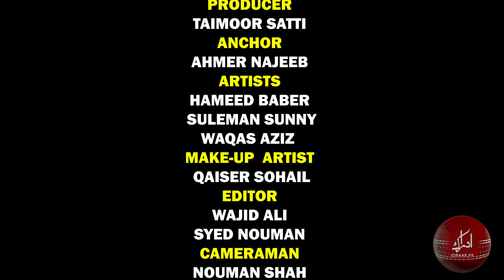ICC World Cup 2023 | Australia Vs Newzeland Highlights | Idraak.pk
Idraak.Pk YouTube Channel will provide you The News In all languages of Pakistan. Urdu News from all over the world are on Idraak.Pk YT channel.

Famous Anchors of Pakistan:
Kamran Khan | Hamid Mir | Kashif Abbasi | Mubashir Luqman | Shahzeb Khanzada | Javed Chaudary | Talat Hussain | Moeed Pirzada | Aftab Iqbal | Iqrar ul Hassan | Asma Shirazi

Most Watched Pakistani Talk Shows:
 Capital Talk | Off The Record | Kal Tak | Khara Sach | Dunya Kamran Khan Kay Sath | Tonight With Jasmeen | 11th Hour | Nadeem Malik Live |

Famous Politicians of Pakistan:
PM Anwar Ul Haq Kakar | Imran Khan | Nawaz Sharif | Asif Zardari | Shehbaz Sharif | Bilawal Bhutto | Maryam Nawaz | Sheikh Rasheed | Shah Mehmood Qureshi | Murad Saeed | Chaudhary Nisar